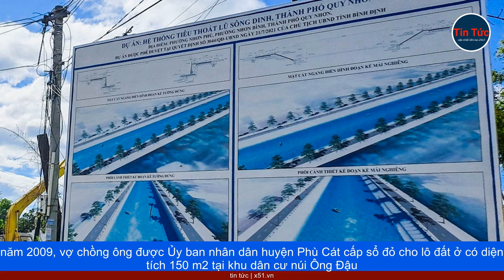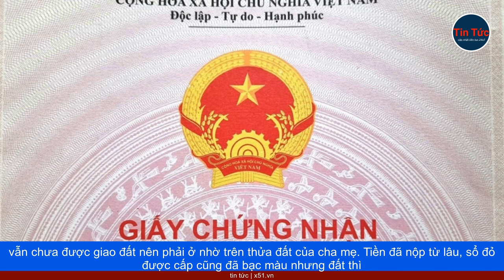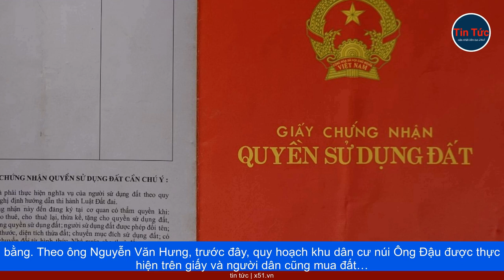BẤT ĐỘNG SẢN | VỢ CHỒNG DÂN Ở BÌNH ĐỊNH GẶP KHÓ KHĂN VÌ CHẬM GIAO ĐẤT SAU KHI ĐƯỢC CẤP SỔ ĐỎ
Hồi đó, vì muốn sớm ổn định cuộc sống, vợ chồng tôi đã vay mượn tiền nộp cho nhà nước để mua miếng đất cất nhà ra ở riêng. Vậy nhưng 14 năm qua, chúng tôi vẫn chưa thể xây được nhà vì chính quyền địa phương chỉ cấp sổ đỏ mà không giao đất. Giờ các con đã lớn nhưng vẫn phải sống nhờ trong căn nhà chật hẹp của cha mẹ - ông Đỗ Ngọc Xuyên (ngụ thôn Hòa Dõng, xã Cát Tân, huyện Phù Cát, tỉnh Bình Định) bức xúc.